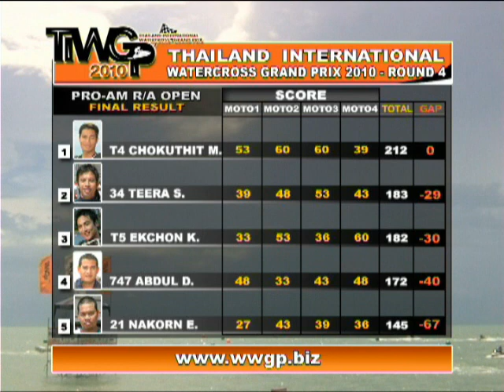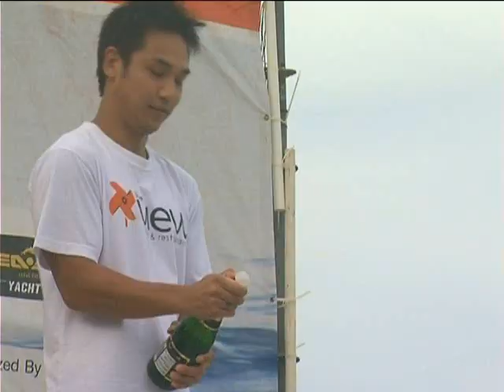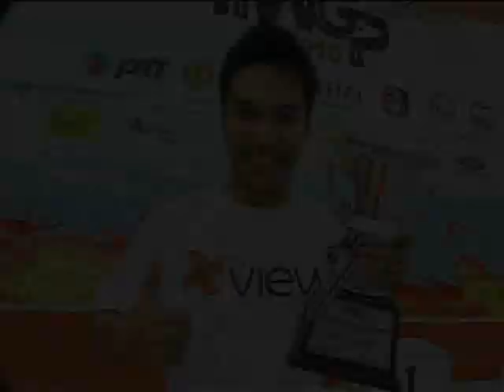JETSKI TIWGP 2010 Rd 4- Pt 5/5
การแข่งขันเจ็ตสกีชิงแชมป์ประเทศไทย
รายการแข่งขัน ไทยแลนด์ อินเตอร์เนชั่นแนล วอเตอร์ครอส กรังด์ปรีซ์ 2010
สนามที่ 4 ประจำปี 2553 ณ หาดชะอำ จ.เพชรบุรี